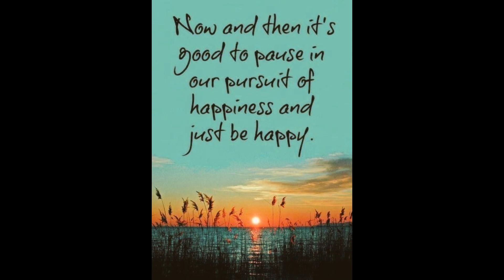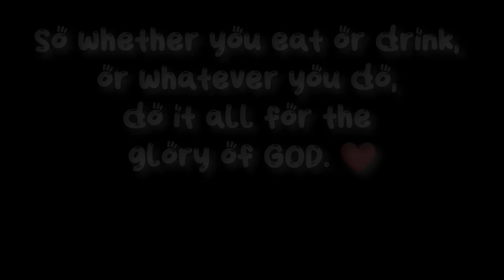My Balitrees Trip in Indonesia 2023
I went to Bali to join a retreat because I needed to recharge and reset - I have accomplished that, but that's not all...I never expected that I would gain many friends and connect with so many people all over the world.

I thank God for this memorable and unforgettable experience. ❤️